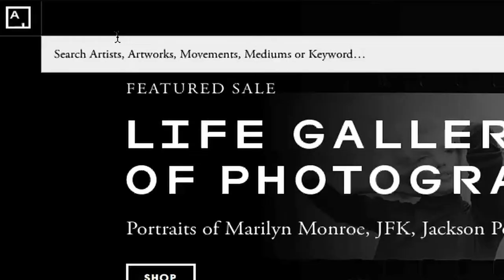A tu per tu con gli artisti che usano la fotografia vol. III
Un libro di Manuela De Leonardis

Attraverso la voce diretta dei protagonisti, A tu per tu con gli artisti che usano la fotografia (Vol.III) esplora nuovi territori dell'arte e della fotografia, entrando in diretto contatto con gli artisti che ne vivono le complessità e le contaminazioni.

con interviste a: Yto Barrada, Paolo Buggiani, Nikhil Chopra, Colette Lumiere, Anita Dube, Giosetta Fioroni, Parastou Forouhar, Regina José Galindo, Maïmouna Patrizia Guerresi, Guido Guidi, Mona Hatoum, Myriam Laplante, Silvia Levenson, Loredana Longo, Fabio Mauri, Kazuko Miyamoto, Şükran Moral, Luigi Ontani, Ketna Patel, Luca Maria Patella, Luana Perilli, Virginia Ryan, Jack Sal, Yinka Shonibare MBE, Sandy Skoglund, Maya Zack.

PAG.176
FORMATO 12 X 20 cm
ANNO 2013
LEGATURA bossura

Booktrailer realizzato da Brunella Iorio
Una collaborazione Postcart Edizioni e ISFCI